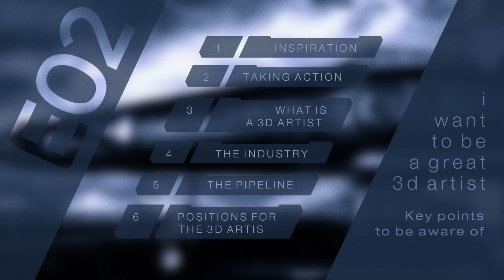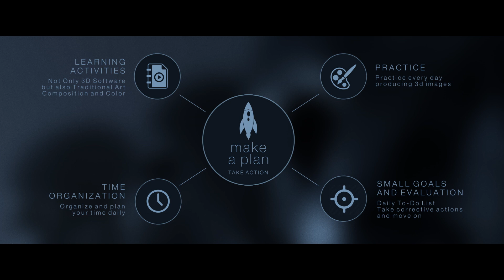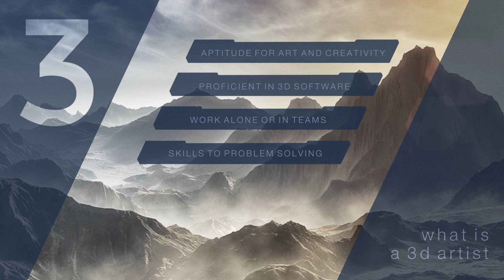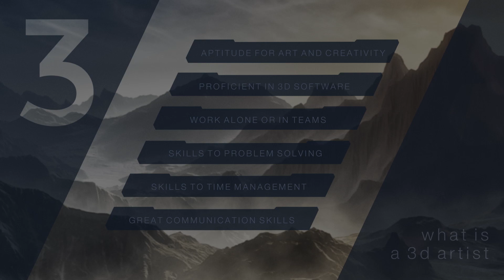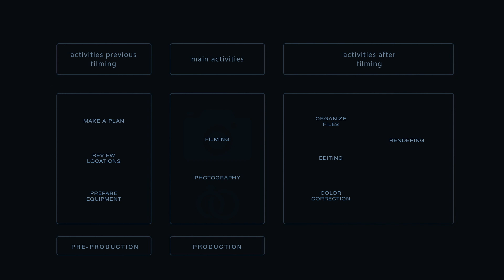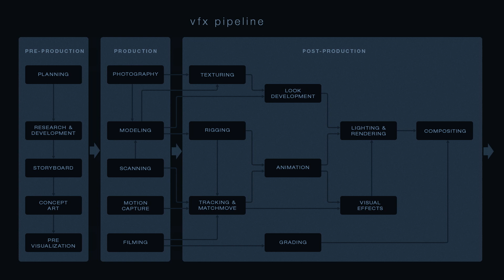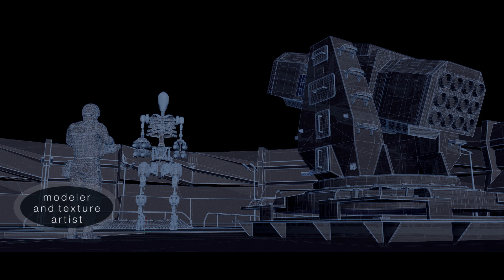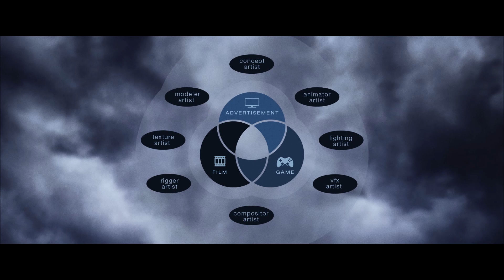S01 E02 - I want to be a great 3D Artist - Key points to be aware of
THE 3D ARTIST'S GUIDE TO HOUDINI - QUICK START
  Section  01: The Aspiring 3D Artist
  Episode 02: I want to be a great 3D Artist - Key points to be aware of

Hi, in this episode we'll be reviewing:
1.- Inspiration
2.- Taking Action
3.- What is a 3D Artist
4.- The 3D Industry
5.- The Pipeline
6.- Positions for the 3D Artist

GENERAL COURSE INFO

This course is aimed at the new aspiring 3D Artist, and no prior experience in 3D software is required.

This course is made up of the following 3 sections:
 - Section 02: Understanding Houdini
 - Section 03: Quick Start in Houdini

CREDITS

The production of this tutorial was done in Houdini Indie Version
The postproduction was done in Resolve Free Version

Production 3D | VFX | Postproduction:    Edwin Ortiz
             - Planning and Contents
             - Modeling, Texturing, Materials, Lighting, and Rendering
             - Terrains and mountains generation
             - Rigid Body and Soft Body Simulations
             - Pyro Advection and Particles Simulations
             - Composition and Color Grading
             - Video and Audio Editing

Song:   Heart Strings (Coyote Hearing)
             You Tube Library - Attribution not required

INFO

Ubicación:     Ecuador